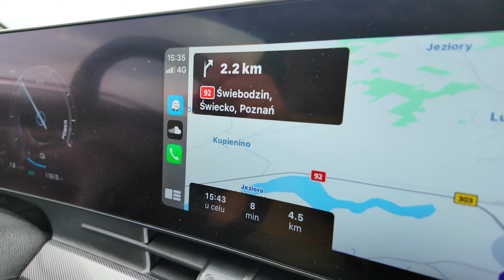Figura Jezusa Chrystusa Króla Wszechświata - Świebodzin. Polska. 4K. 2024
Jezusa Chrystusa oraz droga Krzyżowa pod figurą w Świebodzinie.
Kamera -Panasonic AG-CX350 4K, Go Pro 8, DJI Poket 3